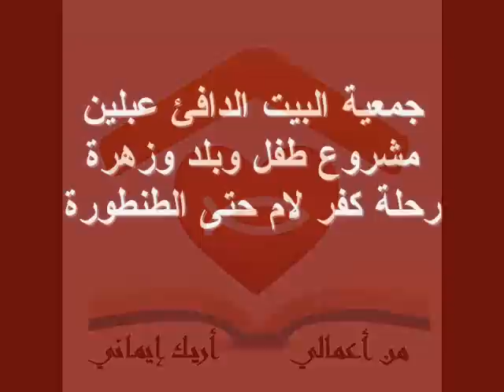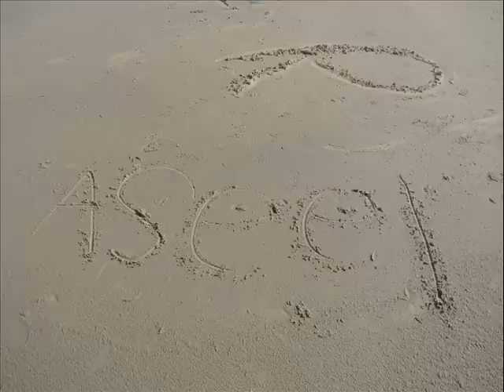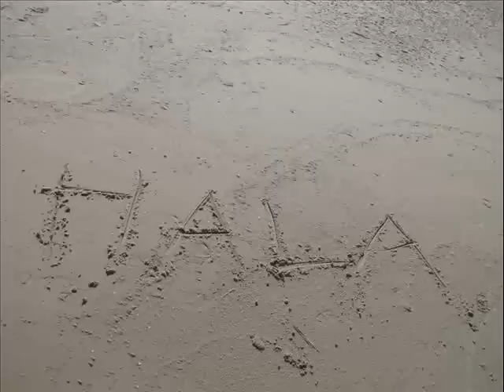جمعية البيت الدافئ رحلة كفر لام والطنطورة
رحلة في فلسطين قرى مهجرة منذ 1948 جمعية البيت الدافئ عبلين أطفال فلسطين
Palestinian